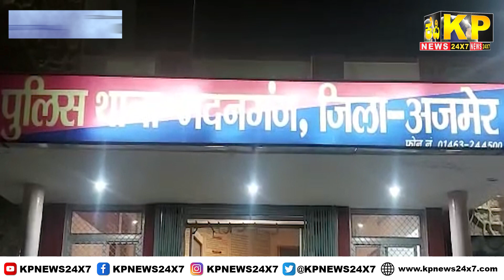KP Rajasthan News | 07 PM Bulletin - 11 Aug 2023 Bidar Karnataka State & National News In Hindi.